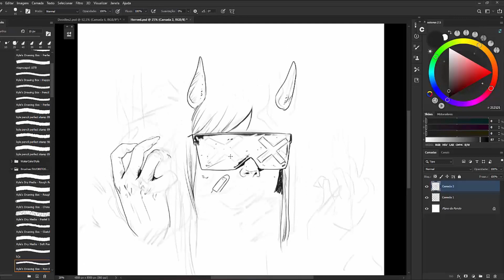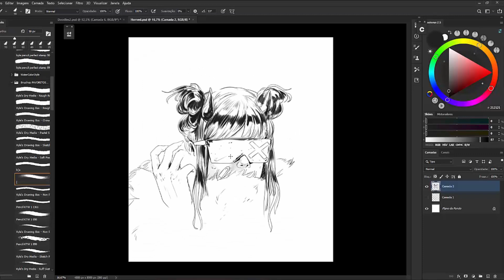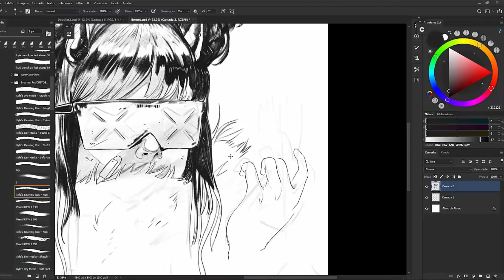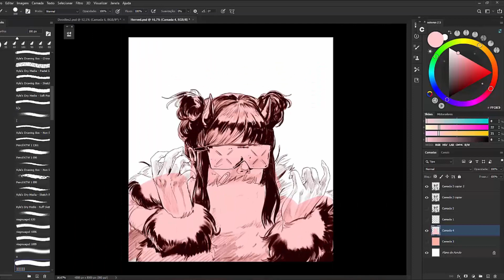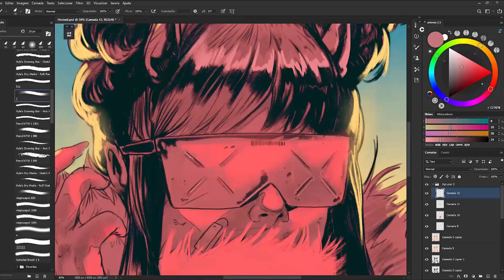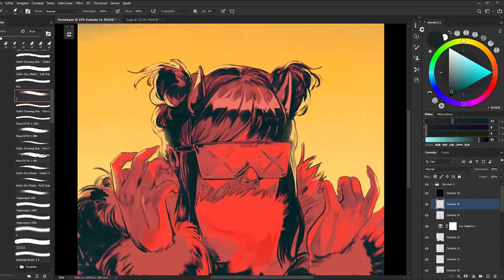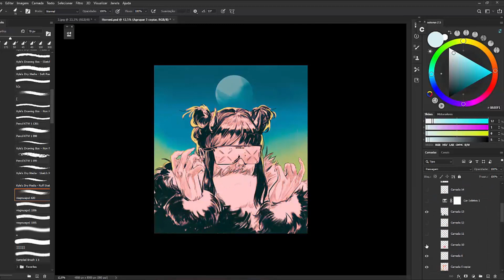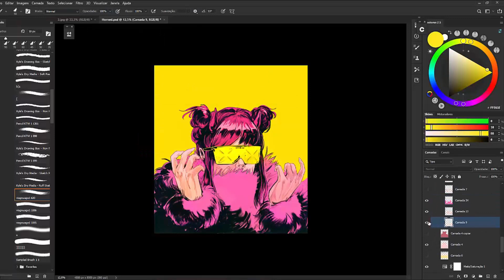Digital Painting Time-Lapse Diberkato "Cyber Fabulous"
By popular demand i'm making a new video!